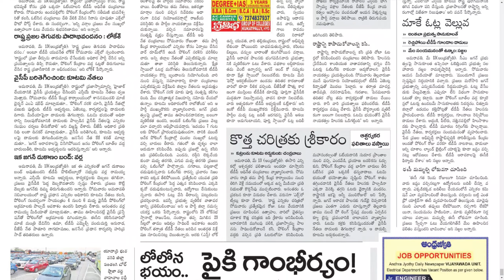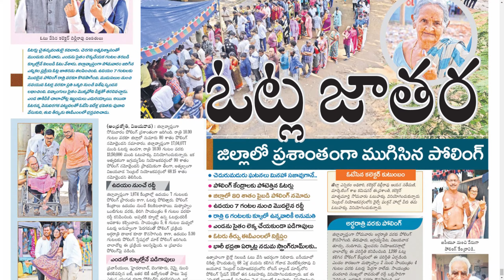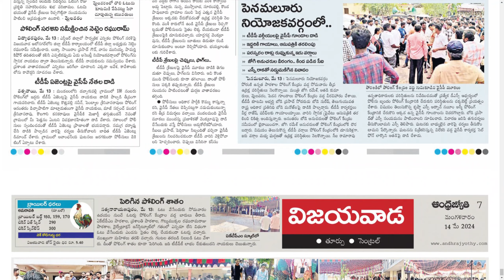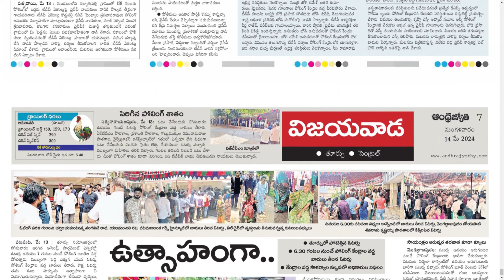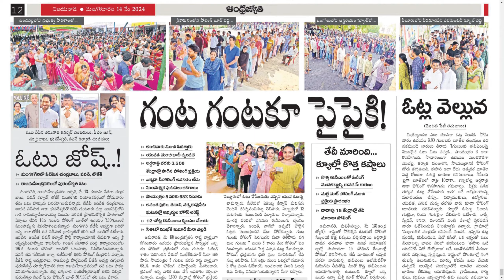ANDHRA JYOTHI AP 14 MAY 2024 TUESDAY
Telangana news
Ap news
Cricket news
Sports news
Cinema news
Bussines newspaper
Crime news
Chaduvu paper
Education newspaper
Eenadu antharyaami
Antharyami eenadu
Telugu antharyaami
Apprentice jobs
Vasundara paper
Eenadu vasundara
Eenadu karimnagar
Haaybujji paper
Prathiba
Eenadu pratibha newspaper
Prathiba paper
New intiatives by politicians
Telugu news
Gk questions
eenadu india
eenadu bandham
eenadu classifieds